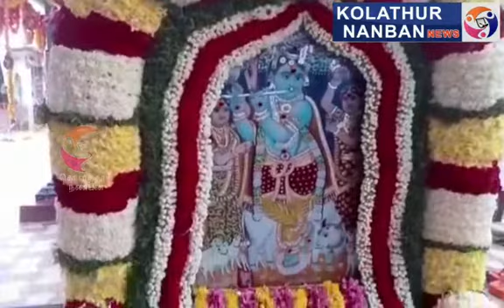வேணுகோபால சுவாமி கோவிலில் புரட்டாசி மாத திருவிழா.